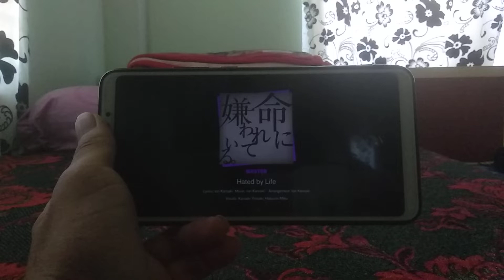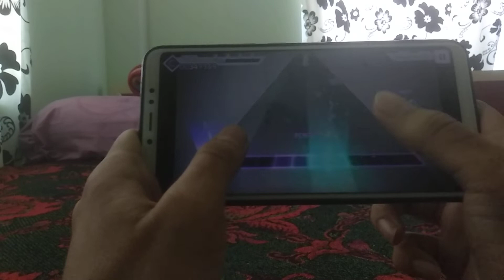Inochi ni kirawarete iru/Hated by Life Master SC